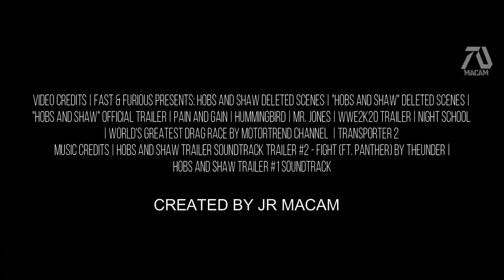HIZLI VE ÖFKELİ 10 Türkçe Fragman-Kaldırılmadan Hemen İzle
film izle celal ile ceren full izle tek parca,
film izle hd türkçe dublaj full 2019 aksiyon macera,
4k film izle,
8k film izle,